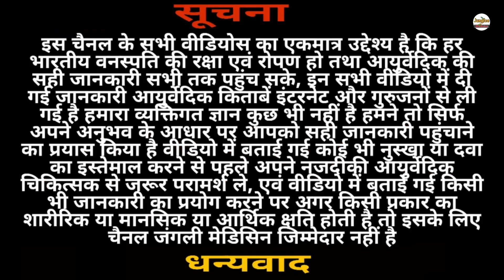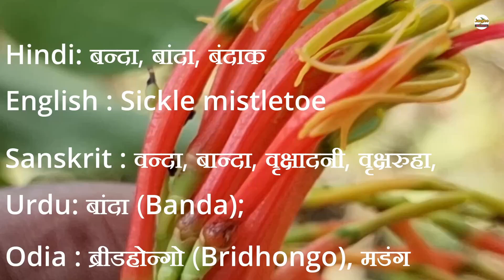बांदा क्या होता है आइये जानते हैं इसके चमत्कारी तांत्रिक उपाय Parasites tree in tantra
अपराजिता के फूल, पत्ते और जड़ के फायदे | Asian Pigeonwings Benefits in Urine Problems